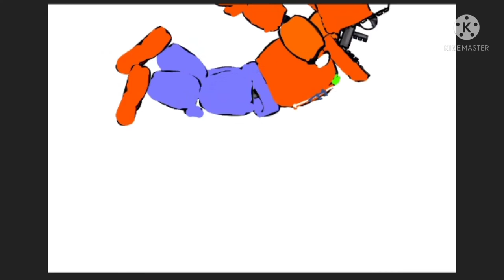fanta Freddy fnf